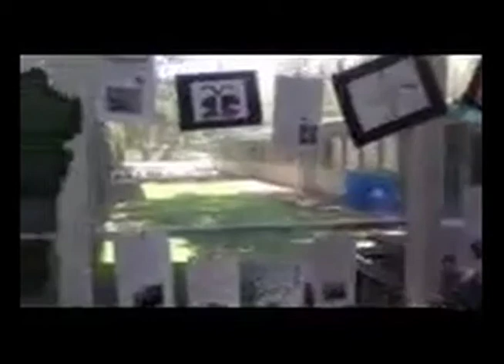Bricks Construction Update 1